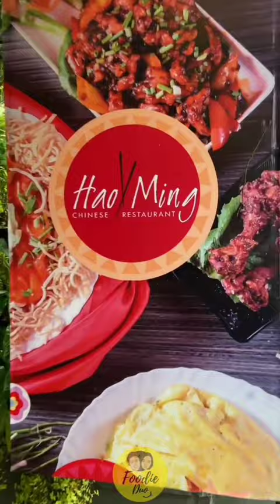Haoming Chinese Restaurant